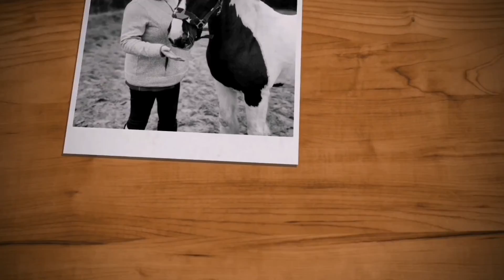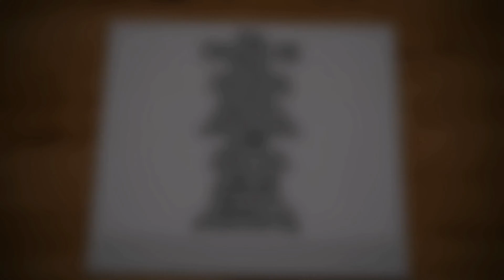Nice Walk Around Bidston Hill, Vlog 01.08.21